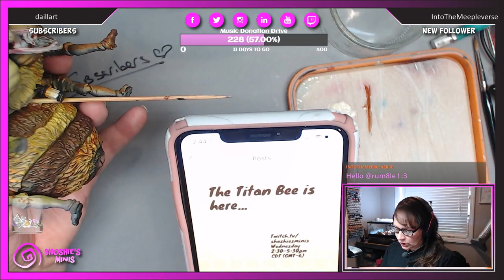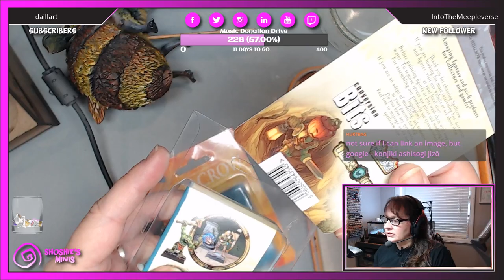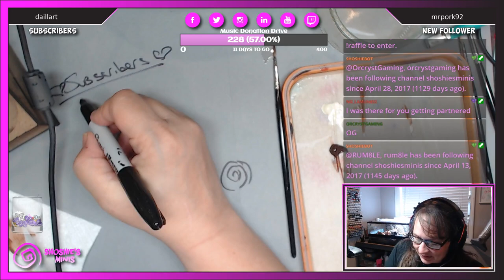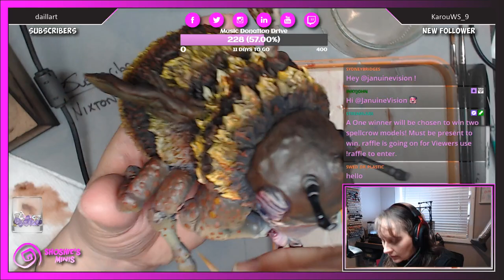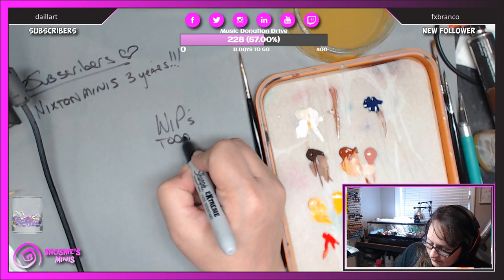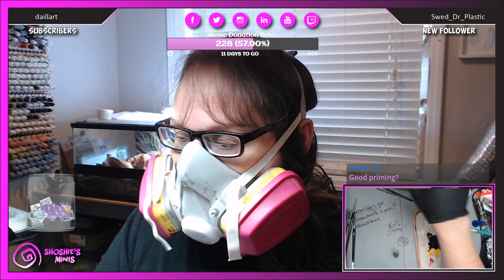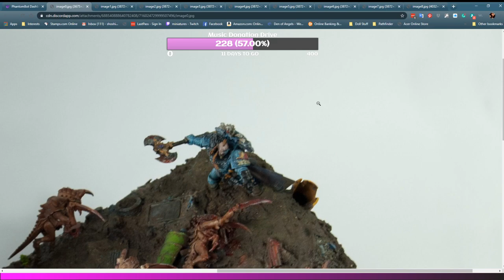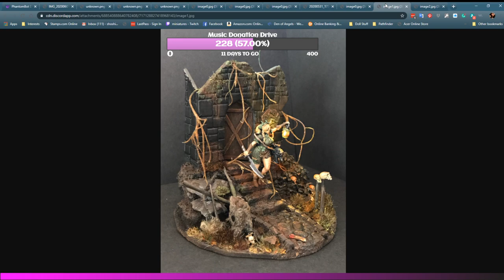Shoshie is working on the Titan Bee from Kingdom Death!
Shoshie is painting the Titan Bee from Kingdom Death to brighten up the colours especially the strips on the Bees back. Why not become a follower of the stream which costs nothing, or, subscribe to be included in subscriber give aways and double your chances in follower give aways by getting 2 tickets?